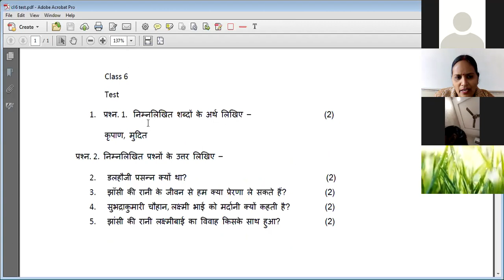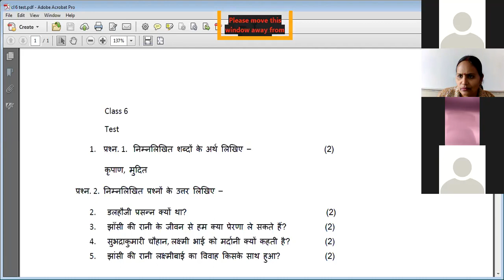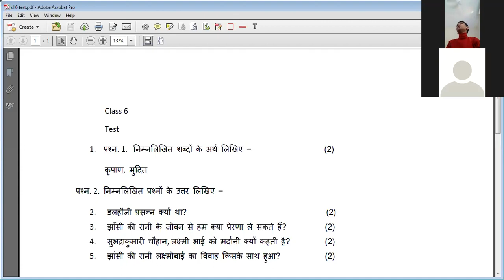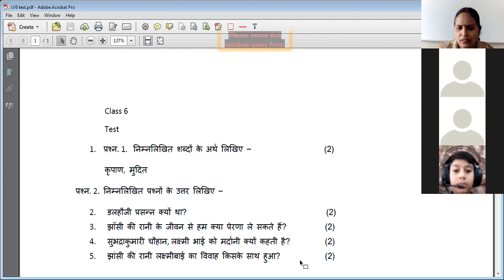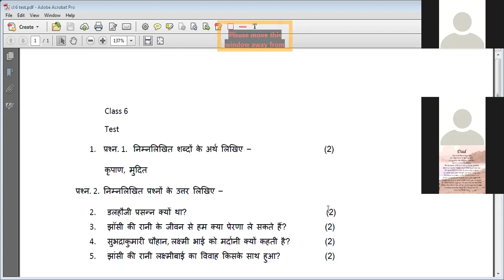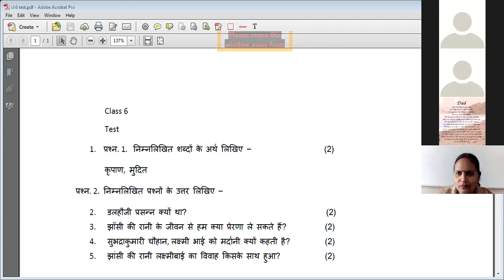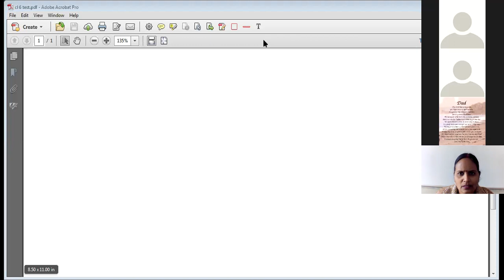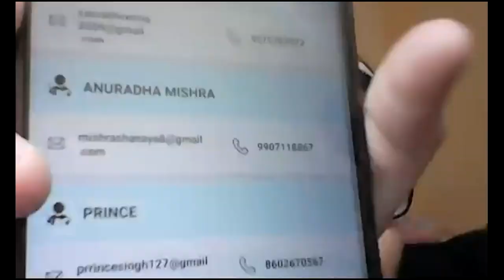Class 6 Hindi 040 Test path 10 Jhanshi ki Rani by Anuradha Mishra 23 -12- 2020.